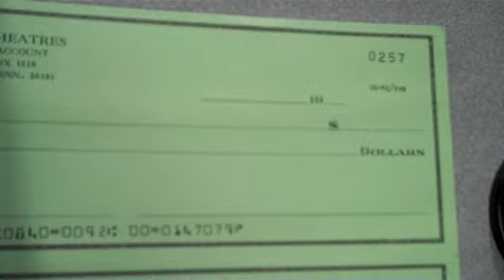the exquisite pleasures of the unprocessed archive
i'm digging for fire